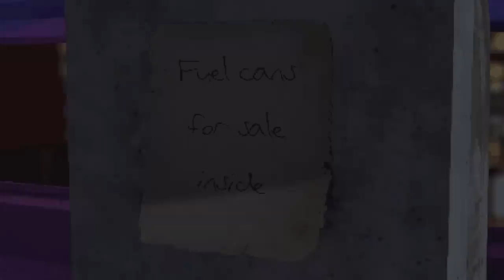Live Through A Nightmare Where You Must Find Meat & Eyes - Feet in the Snow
Feet in the Snow is a horror game where you live out two different nightmares that take you to bizarre places with nice people.

"What are ya buyin"